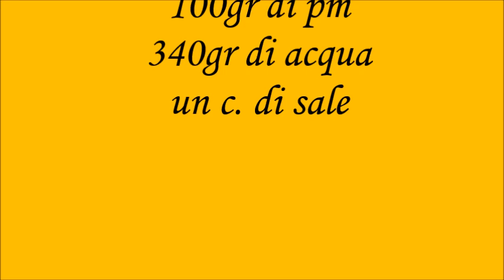pagnottelle di semola con lievito madre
pane di semola rimacinata con lievito madre